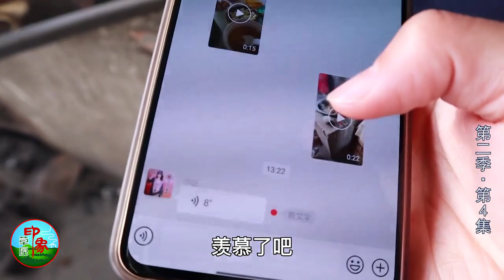第二季（793）手把肉不加调料没膻味？黄膘牛肉肥瘦相间也不腻，客人吃的满嘴油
【乌音嘎】 手把肉不加调料没膻味？黄膘牛肉肥瘦相间也不腻，客人吃的满嘴油